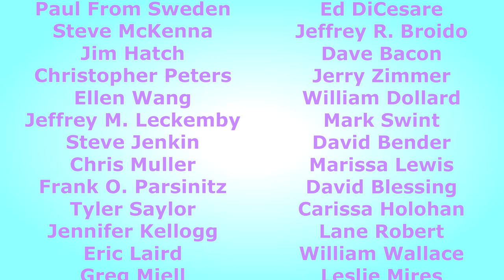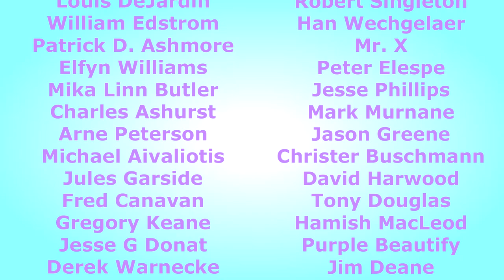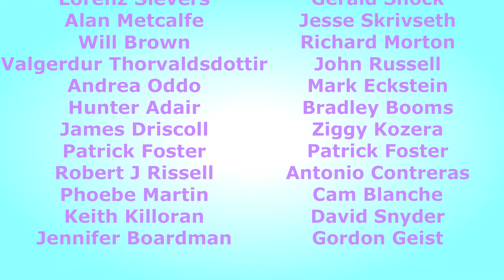Play'n The Guitar